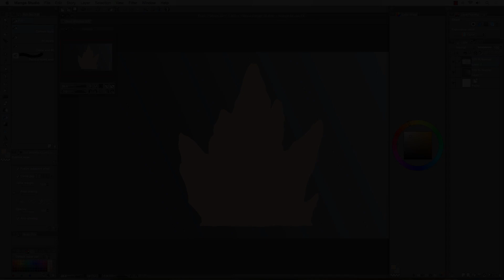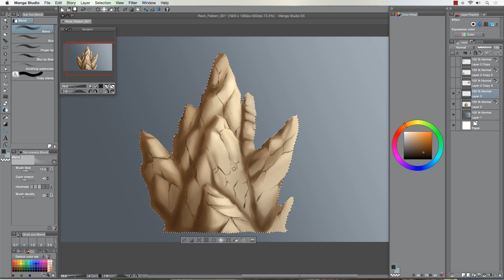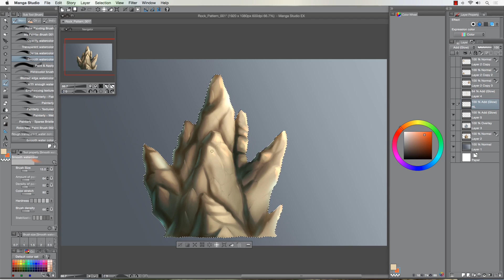Digital Painting in Manga Studio 5 / Clip Studio Paint - Lesson 1 - Conceptual Elements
- This is a promotional video for my new course on Gumroad.  Digital Painting in Manga Studio 5 / Clip Studio Paint Pro.  In this first lesson you will learn how to paint a rock formation so that I can show you the basic techniques that I use to create my illustrations.  In the next lesson we will create weapons and by the end of the course you will learn how to paint landscapes, characters, and other elements that comprise a good scene.  This course will be packed with lots of valuable knowledge to speed up your painting work flow.  You will get copies of all the art files with layers and any custom brushes that are made through out this production!

I am excited to teach you this course and I hope you will participate.
I will also be happy to answer any questions you have about these lessons in the description box below.